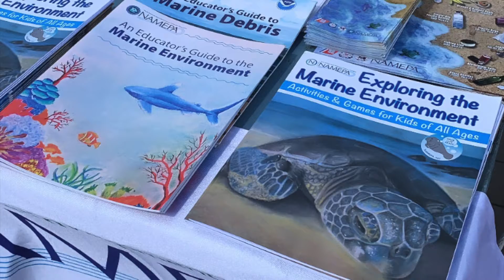NAMEPA Year in Review – 2021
Check out what NAMEPA has been up to in 2021! From new members joining us, to fabulous virtual events, all the way to Rhode Island beach cleanups! Thank you to everyone who helped NAMEPA in our mission to Save Our Seas this year.